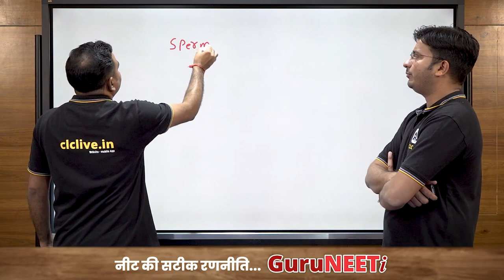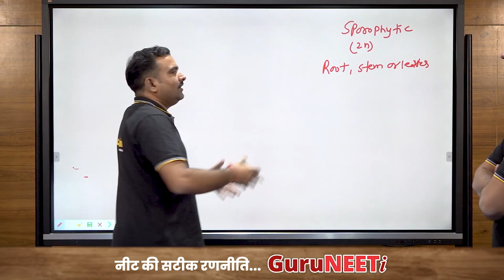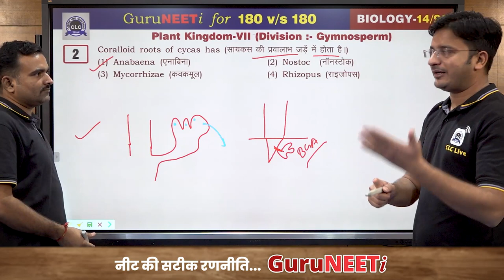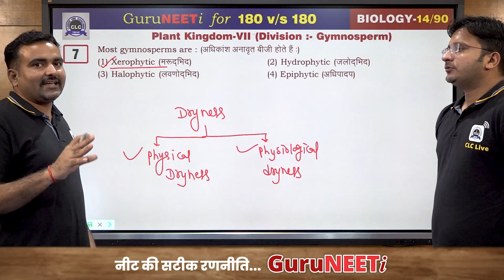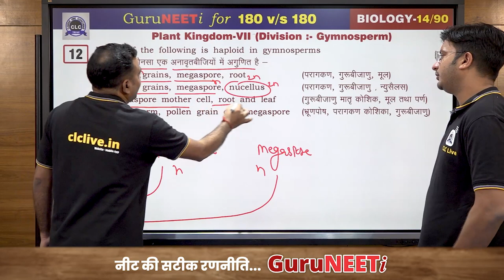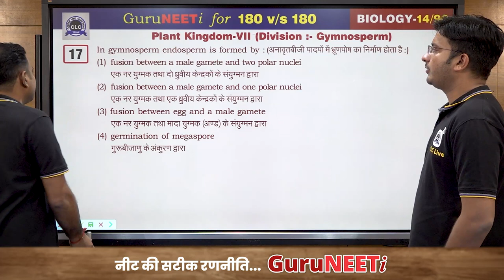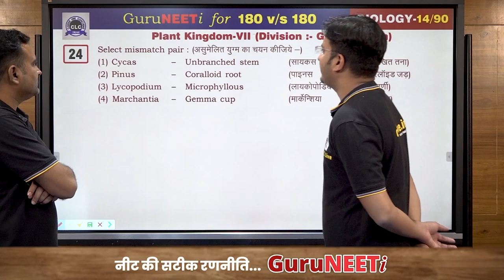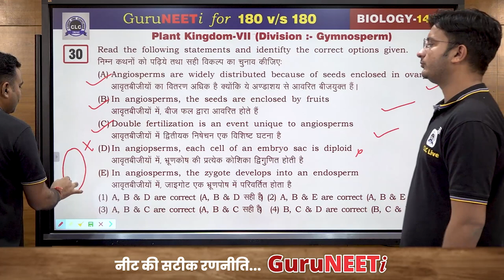14/90 Plant Kingdom- VII || Biology || GuruNEETi || 180vs180 || CLC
14/90 Plant Kingdom- VII (Biology)